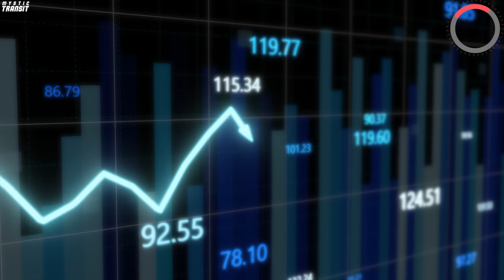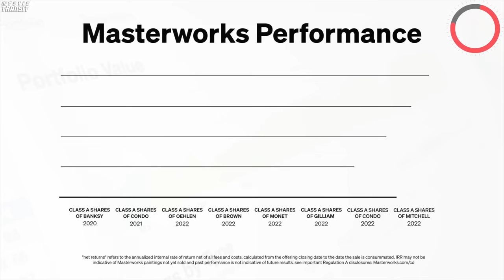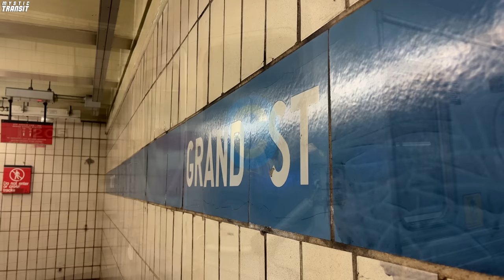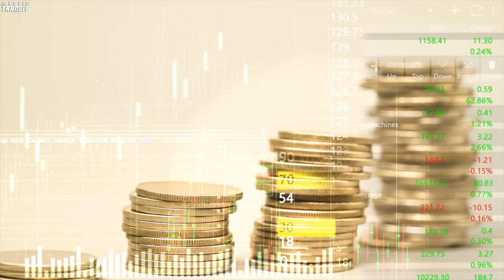The History of the Second Avenue Subway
The Second Avenue Subway has been in-planning limbo for over 100 years, and only now is the Transit Authority seriously looking into finishing the long planned line.

Net returns refers to the annualized internal rate of return net of all fees and costs, calculated from the offering closing date to the date the sale is consummated. IRR may not be indicative of Masterworks paintings not yet sold and past performance is not indicative of future results. See important Reg A disclosures

Credit to Spicy for my Channel Banner

I make cool Transportation Videos, mostly revolving around Railfanning/Trainspotting, Station Tours, and Informational-Type videos.